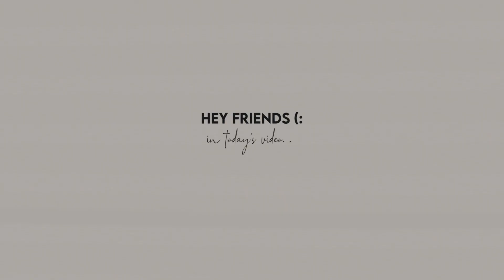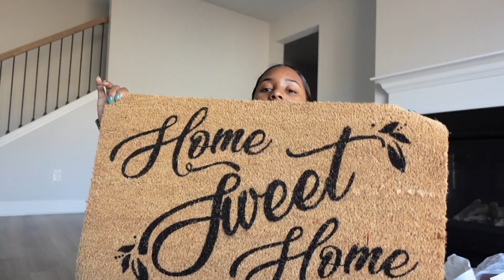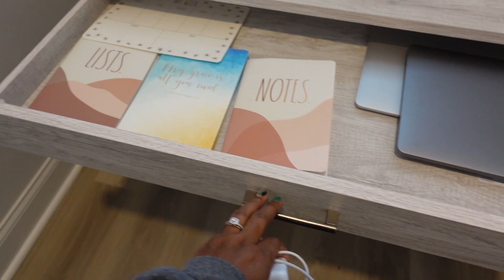HOUSE TO HOME: New Home Decor Haul + Office Furniture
Hey ya'll! I'm so happy and thankful for each and every one of you who tune in weekly or whenever you get the chance to. Your support really means the world! 🤎

Today's video is all about another home decor haul/successful shopping lol and showing you all a sneak peek into my office. Let me know what you guys think! I also go over deets in a quick chit chat about what's coming next and the new furniture we got. I hope you guys enjoy the video!! (: